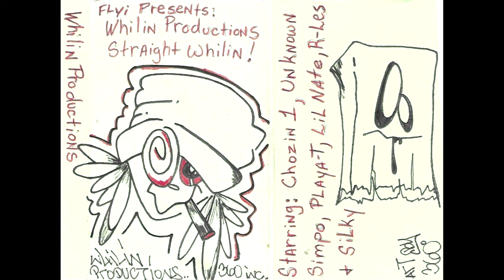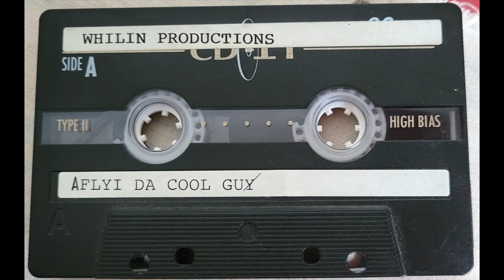Session 8 Outtakes feat Simpo & Nate Digs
A series of mess ups, mistakes and errors during a session of Whilin Productions LOL
Whilin Productions was the precursor for what eventually became Whilin Mixtapes. This cassette tape is a collection of freestyle sessions recorded at Flyi DCG's house in fall of 1997, Flyi's senior year of high school. Featuring various students of N.B. Forrest High School now Westside High School in Jacksonville Florida. This is pre-Faqultee times, prior to the formation of The Faqultee.